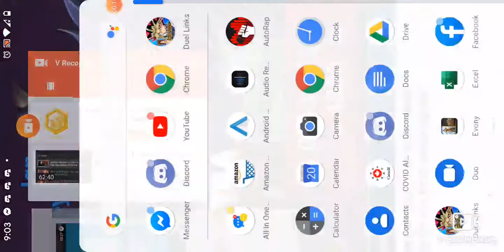Pokemon monster carnival part 10